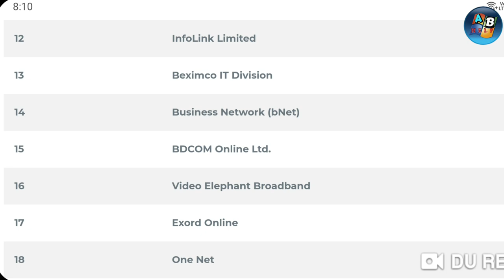How to find best internet provider in my area || How to choose best internet service provider